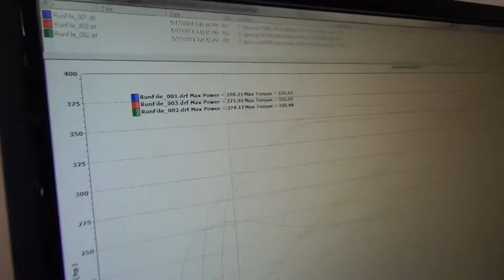MC Dyno Day - Mustang GT 5.0